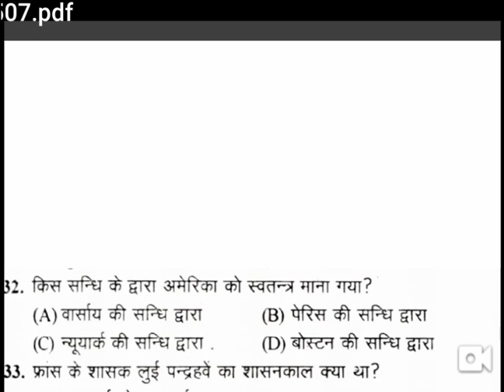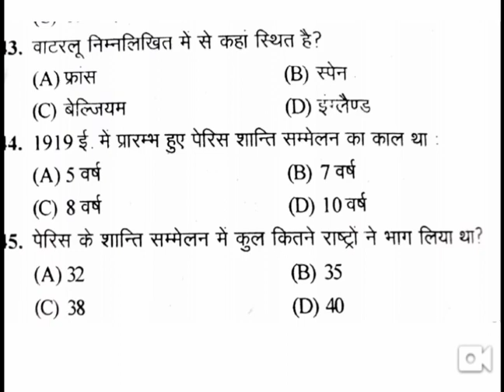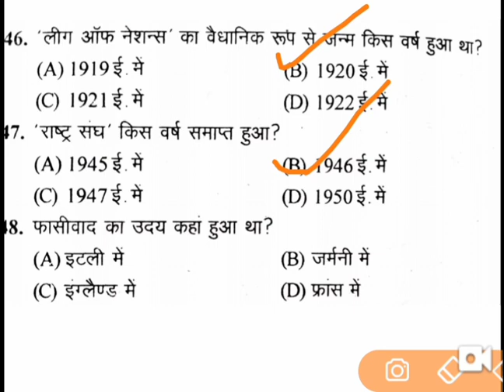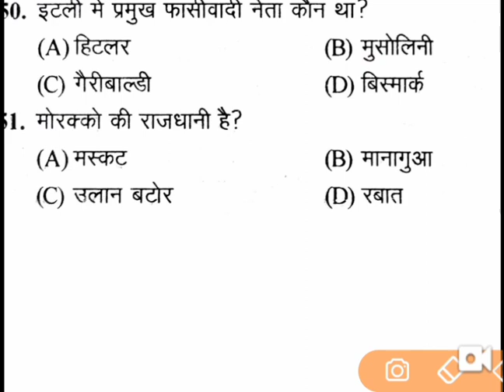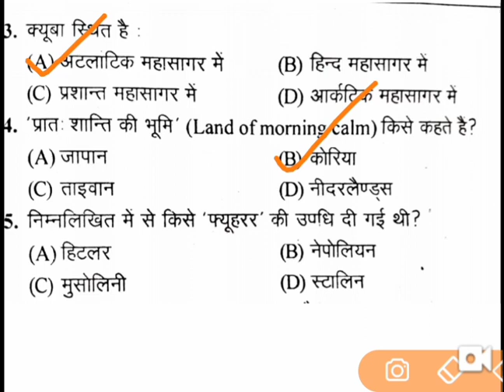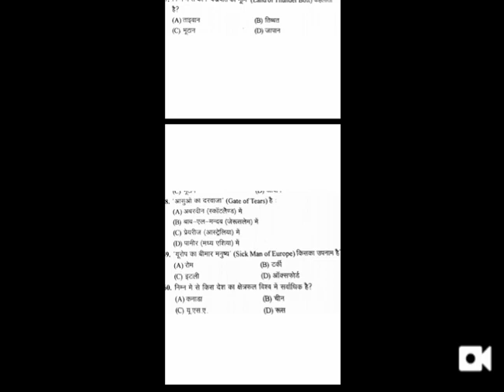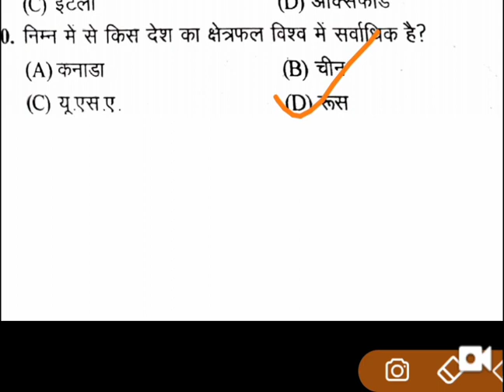GK महत्वपूर्ण प्रश्न for DSSSB CTET SUPERTET REET All Teaching exams